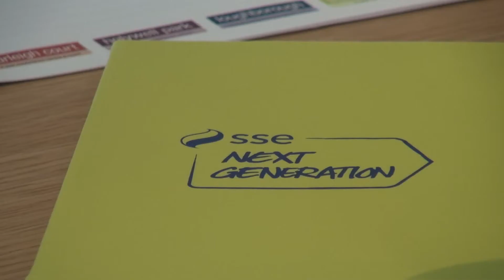SSE Next Generation athlete Craig Carfrey